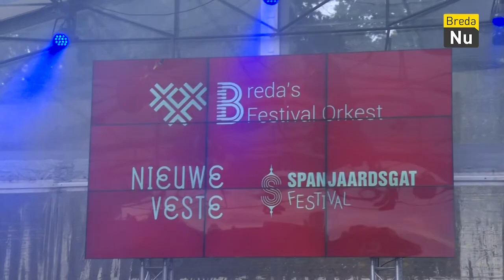Spanjaardsgat Festival 2019 | Breda in Beeld